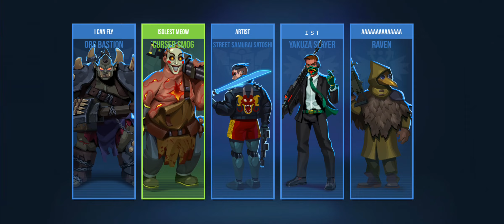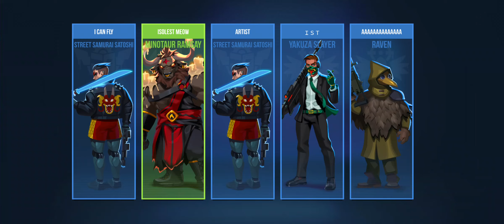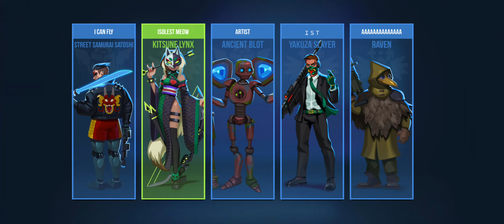Bullet Echo SVS 2024/04/08 S3(Ist Vio Add Artist)